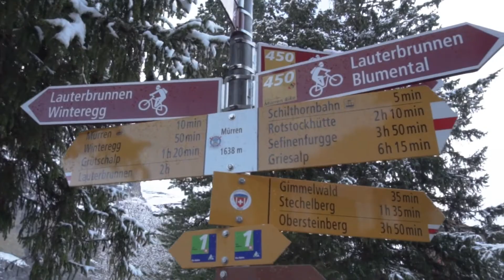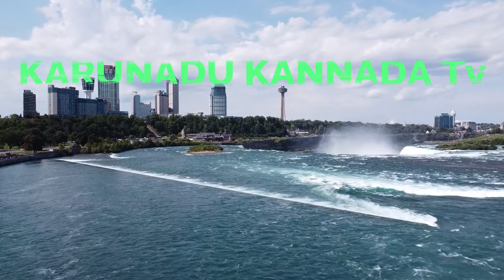Canada City nature &Tourist Places | Canada Village Nature.